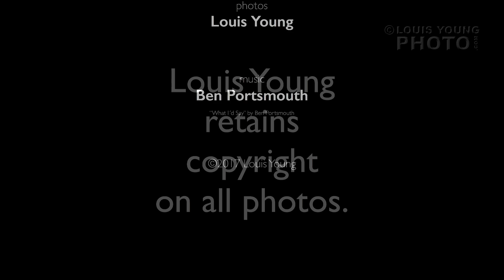Ben Portsmouth - What I'd say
Photos by Louis Young

“What I´d Say” by Ben Portsmouth